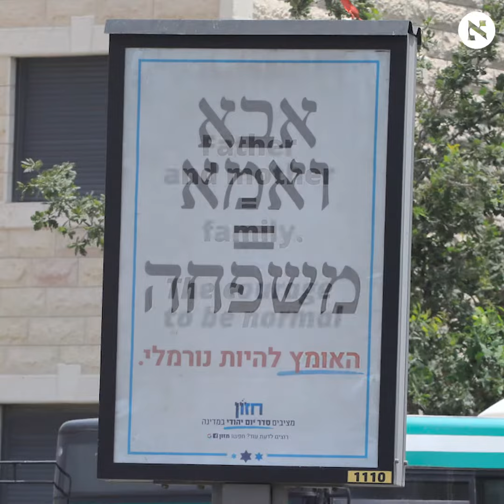Pride Parade month has kicked off around Israel